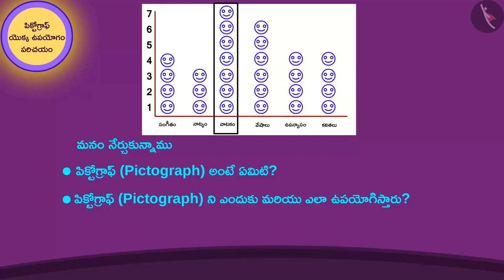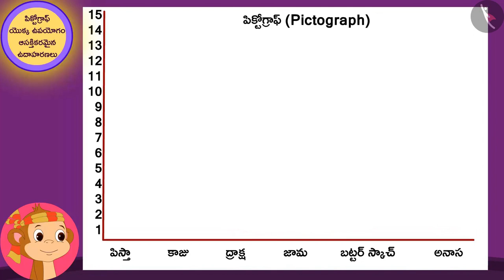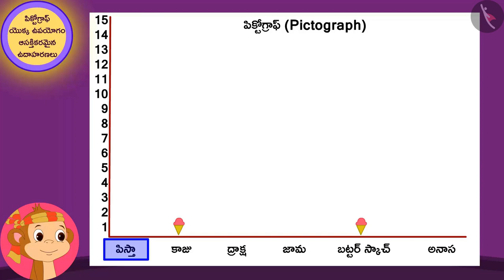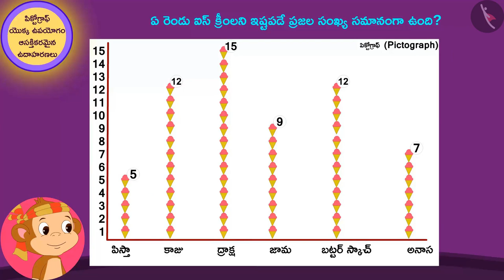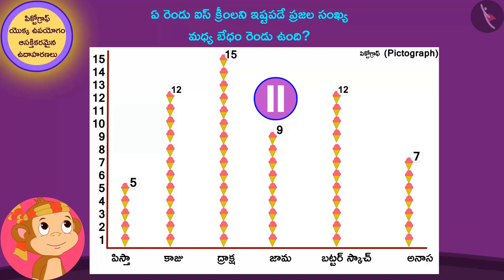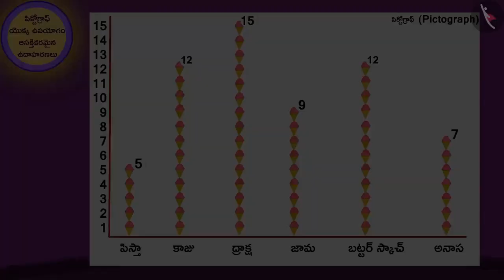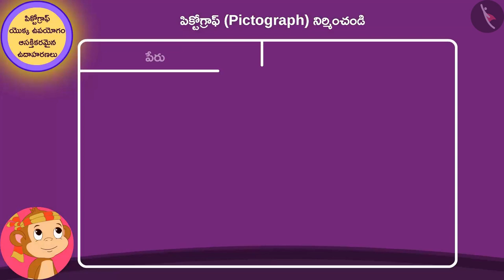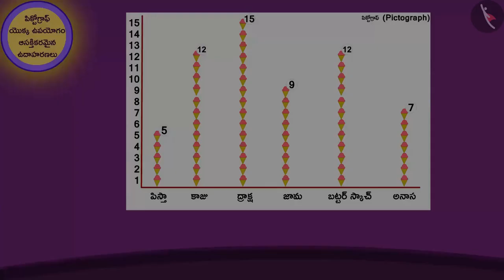పిక్టోగ్రాఫ్|Part 2/2|Pictograph|Telugu|Class 3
Class 3 | పిక్టోగ్రాఫ్|Part 2/2|Pictograph|Telugu|Class 3

TicTacLearn Video
Interactive Videos